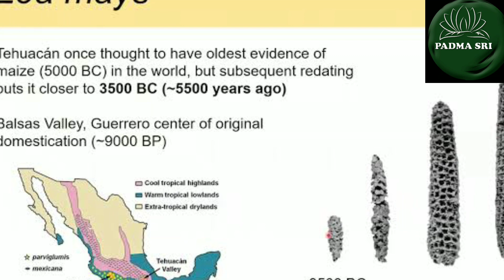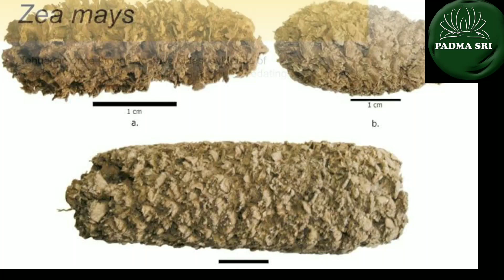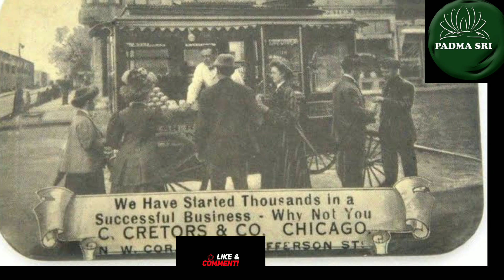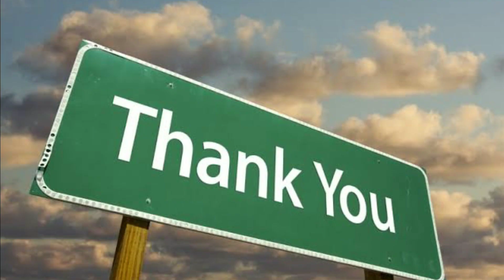popcorn కి ఉన్న వెయ్యి సంవత్సరాల చరిత్ర గురించి, ఆశక్తి కలిగించే విషయాలు, popcorn